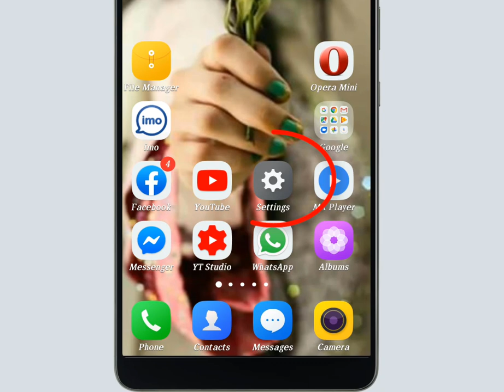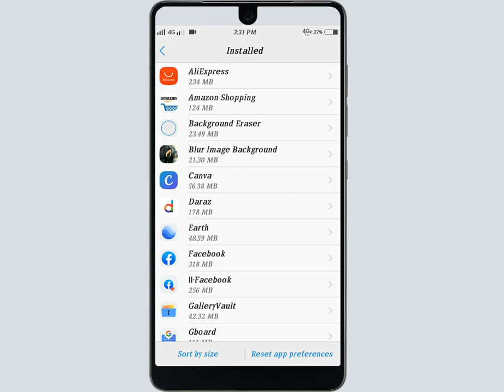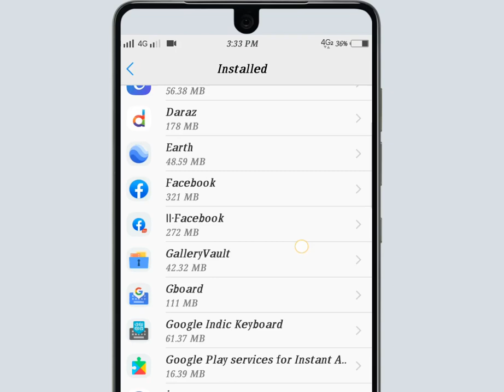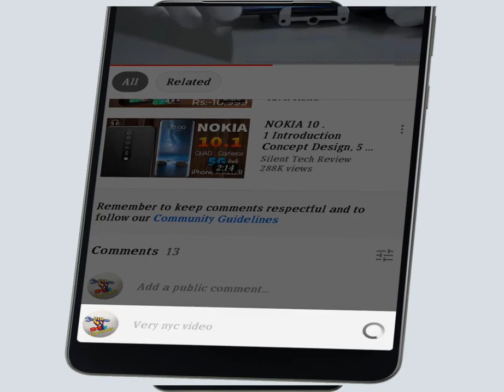WhatsApp Camera Not Working Problem Solve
Hi Guys
more...

Voice :--
Shahid Nawaz
SUPPORTING